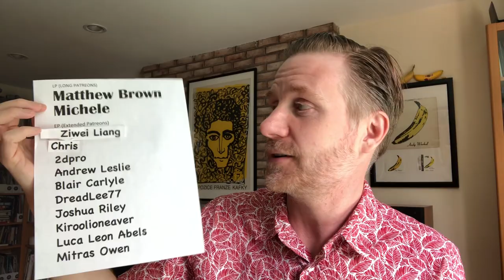The pleasantly unpleasant sounds of Lingua Ignota: "Sinner Get Ready" review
A (not) deep (enough) dive into this rich album.  I somehow compare the album it to a  19th century poet and Kanye. @sargenthouse